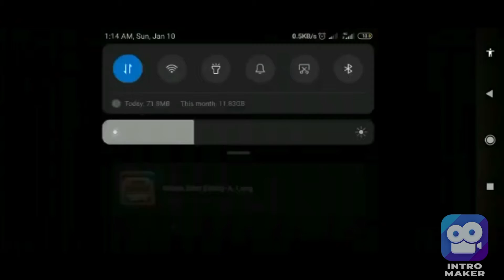King 2 vs fatum part 3 shadow fight 2